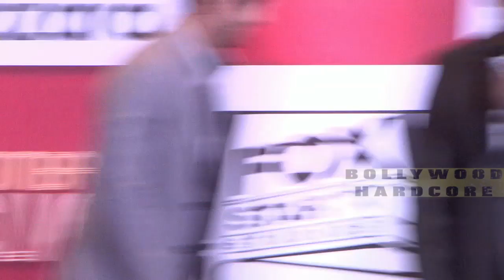Ranbir Anushka At Bombay Velvet Game Launch 4